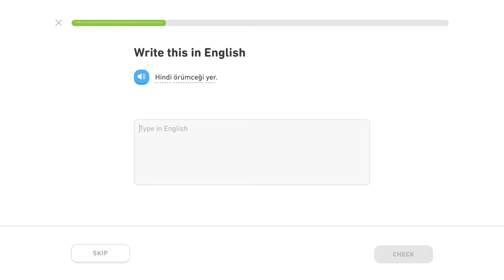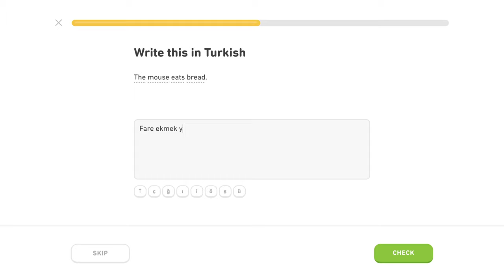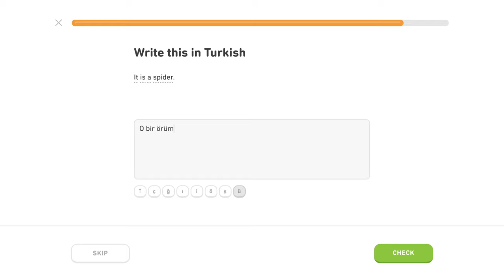🇹🇷 Zviera - Level 4/5, lekcia 1/3 - Turecky s Yetim